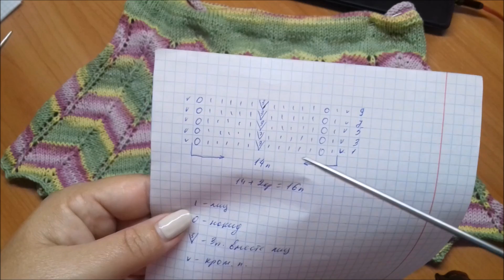Вязание спицами, узор №12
Буду благодарна за вашу помощь в развитии канала, а именно в приобретении камеры, для  видеосъемки (пака снимаю на телефон)

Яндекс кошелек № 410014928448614